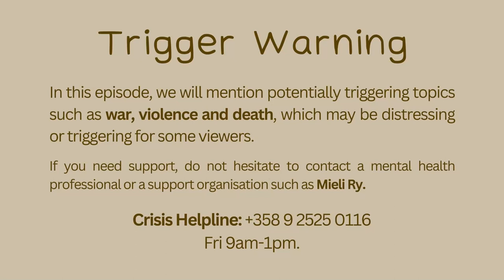Discussing Finnish Identity - Radio Turku S2-E3 part 2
Welcome to our season 2 of Radio Turku!

Today we listened again to Azul and Panashe, for the second part of the episode "They grew up in Finland".

⚠️ TRIGGER WARNING - VIOLENCE AND DEATH ⚠️ : This episode contains mentions of violence, death and war which may be distressing or triggering for some listeners. If you need support, do not hesitate to contact a mental health professional or a support organisation such as Mieli Ry.

Mieli Ry Crisis Helpline: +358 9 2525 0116
Fri 9am-1pm.

- Our guests:

* Azul

Azul is studying IT in Turun AMK. Her parents are from Finland and Venezuela. She lived in different countries during her childhood, including Venezuela, Nicaragua, Sudan and Finland. She is also our favorite drama queen...

* Panashe

Panashe grew up in Zimbabwe and South Africa before moving to Finland while he was still a child.
He is working on multiple projects in Turku such as the fashion show @fashcene.underground. He also organises party and makes rap music. Don't miss his next party @molo2ov at @utopiaturku Saturday 17.2
Make sure to check his account @yalocalboypanache

- Our team

* Project Director and Editor: Noémie Hueber
* Hosts: ⁠Simon Couturier⁠, Noémie Hueber
* Graphic Designer: ⁠Maria Sabashvili⁠
* Cameraman and much more: Gigi La Malice

Thanks to Ruslan and Araz for their comments and advice!